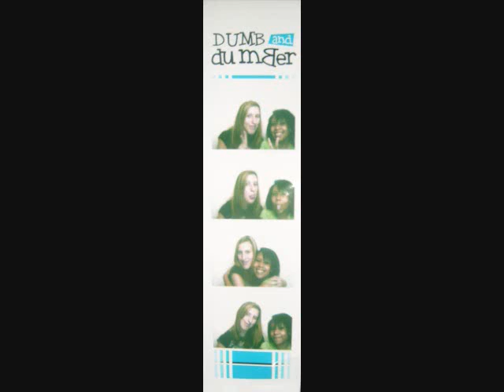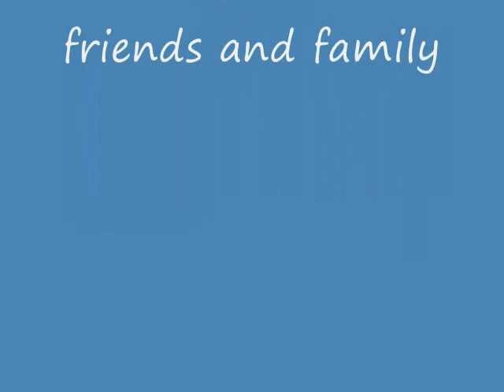MEMORIES 2010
AND THESE ARE JUST PICTURES OF ME AND MY FRIENDS AND FAMILY .I HOPE U LIKE IT.IF NOT OH WELL..